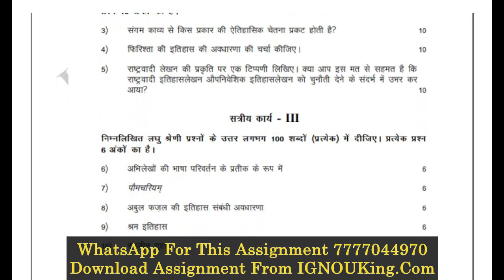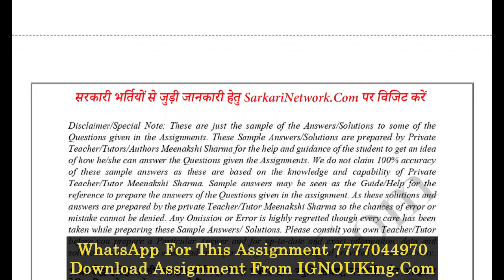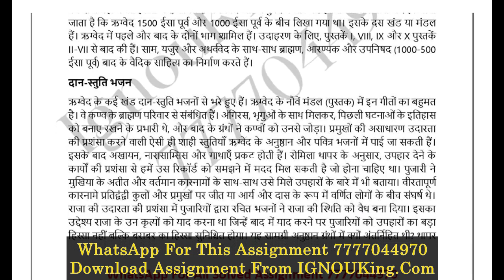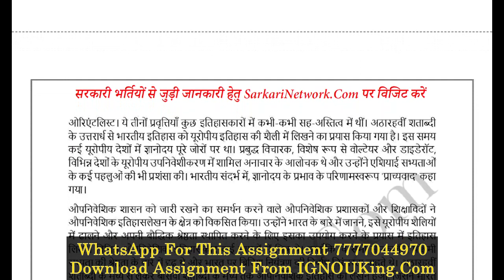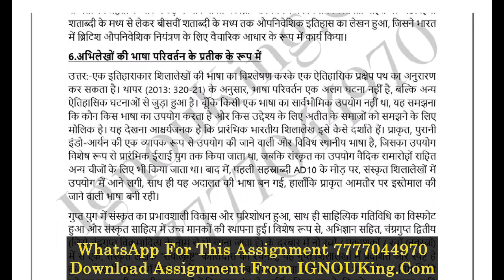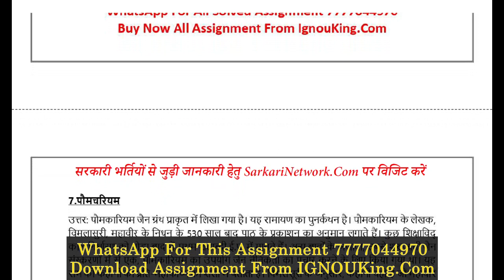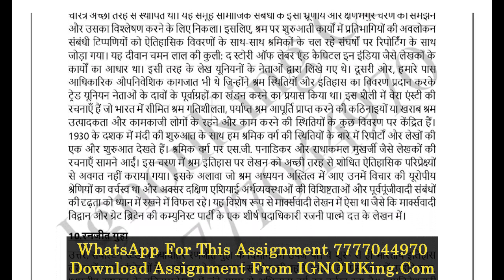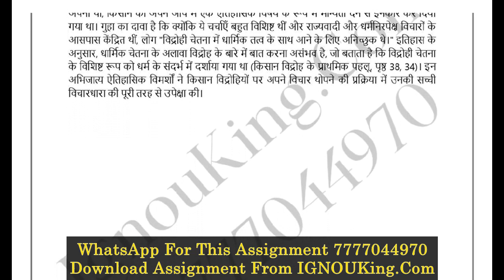BHIE 144 (Hindi Medium) IGNOU Solved Assignment 2023-24 (Exam Session : June 2024, Dec 2024)